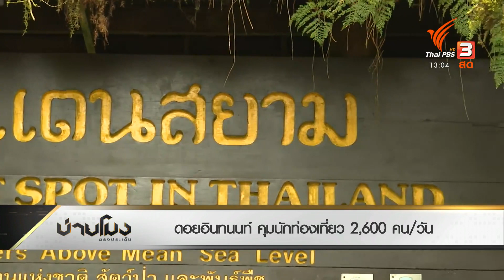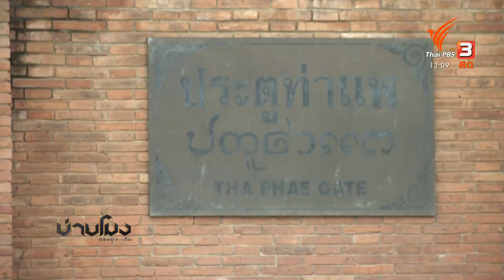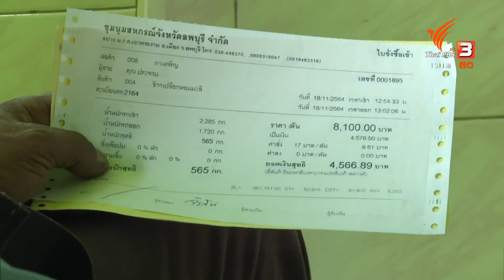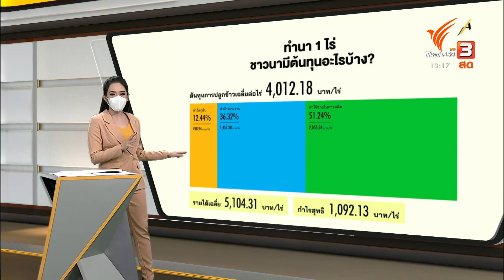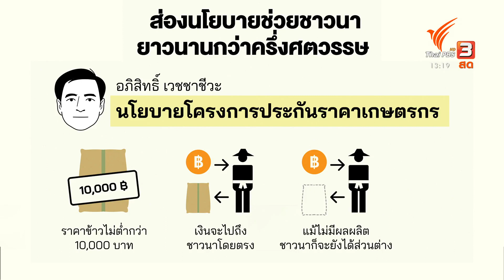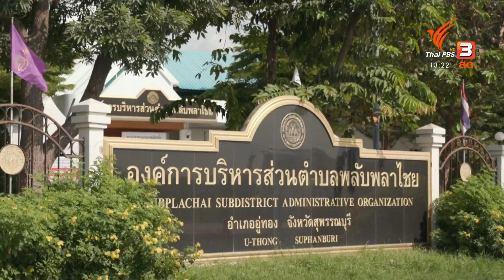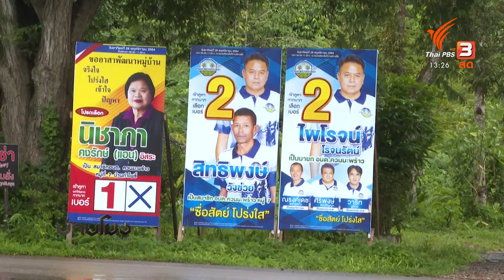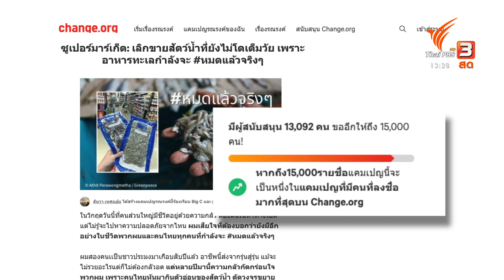บ่ายโมง ตรงประเด็น : ประเด็นข่าว (24 พ.ย. 64)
รายการบ่ายโมง ตรงประเด็น ประจำวันที่ 24 พ.ย. 64
เชียงใหม่ High Season ร้านอาหารกลับมาเปิดไม่ถึงครึ่ง
High Season เชียงใหม่ คาดหวังผลกำไรยาก ร้านอาหาร - สถานบันเทิง กลับมาเปิดไม่ถึง 50%

ประมงพื้นบ้านบุกซุปเปอร์มาเก็ต เรียกร้องอนุรักษ์สัตว์น้ำวัยอ่อน
ประมงพื้นบ้านบุกซุปเปอร์มาเก็ต เรียกร้องร้องยกเลิกขายผลิตภัณฑ์อาหารทะเลจากสัตว์น้ำวัยอ่อน

สัดส่วนชาย - หญิง เวทีการเมือง - สะท้อนนโยบายท้องถิ่น
สัดส่วนหญิง - ชาย เวทีการเมืองสะท้อนการจัดทำนโยบายท้องถิ่นหรือไม่

ติดตามได้ในรายการบ่ายโมง ตรงประเด็น วันพุธที่ 24 พฤศจิกายน 2564 เวลา 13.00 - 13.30 น. ทางไทยพีบีเอส รับชมย้อนหลังได้ทาง